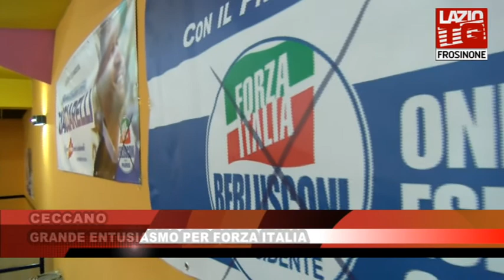CECCANO ABBRUZZESE LANCIA LA SUA CAMPAGNA ELETTORALE